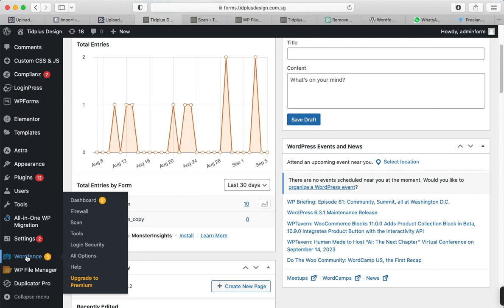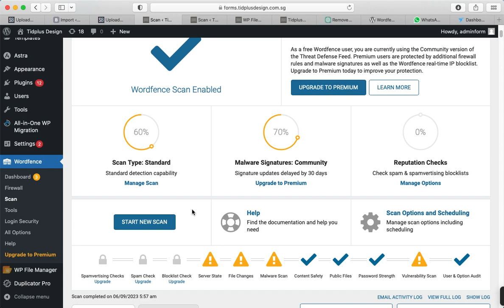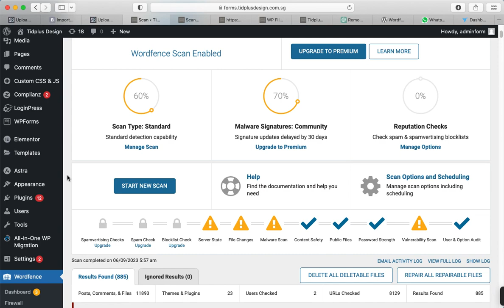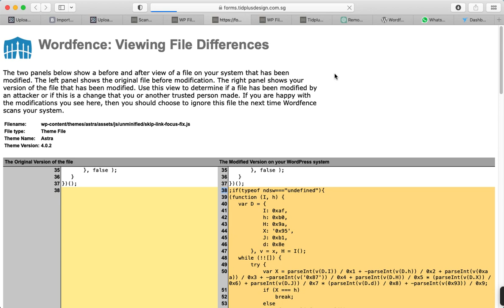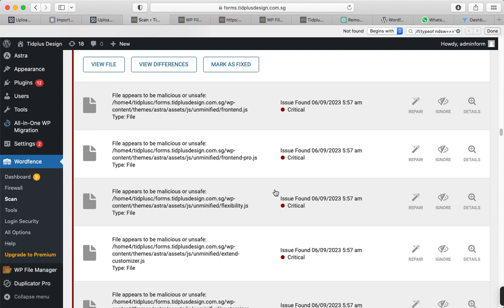How to Remove Infected Virus Malware from WordPress Website Without Using cPanel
In this tutorial you will learn the step-by-step process to remove infected virus malware from your WordPress website without the need for cPanel access.